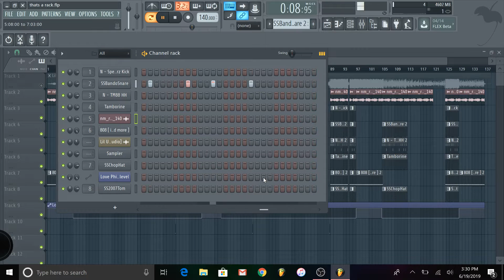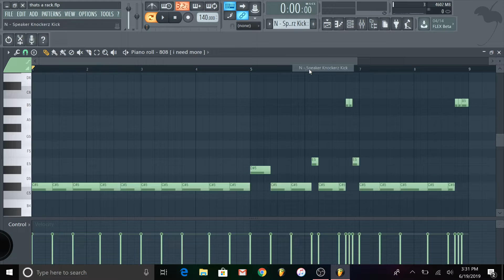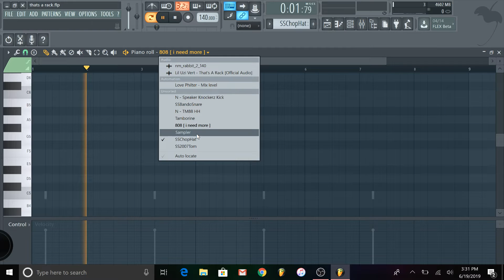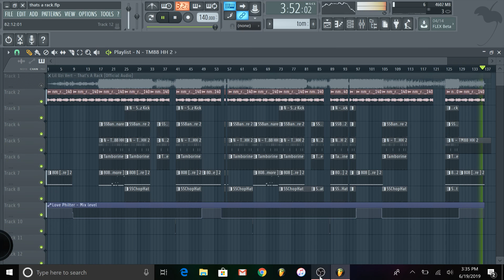That's A Rack - Lil Uzi Vert FLP Remake FL Studio (FREE FLP DOWNLOAD)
Melody is a loop from a Nick Mira kit which is where it originally came from.

Beat starts at 2:12